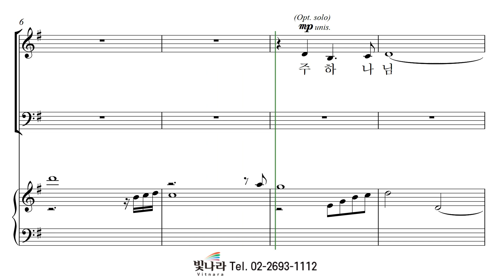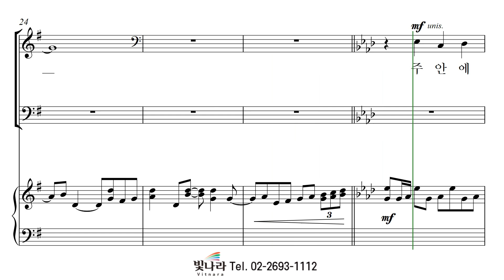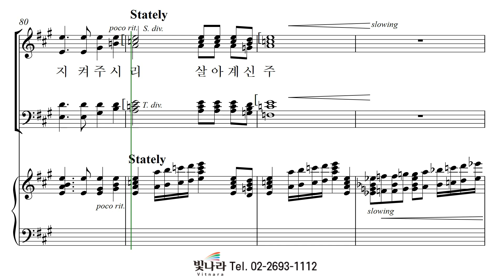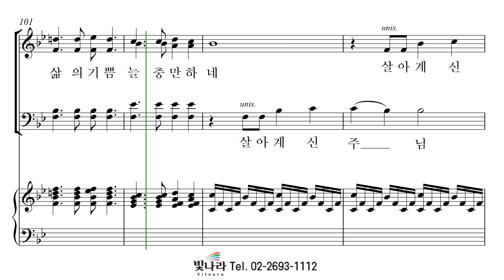빛나라 [빛나라성가32] 12. 살아계신 주 -알토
빛나라 [빛나라성가32] 12. 살아계신 주(arr. Mark Hayes) -알토